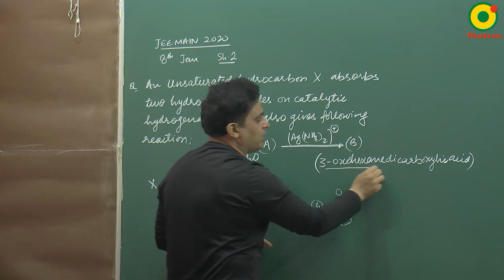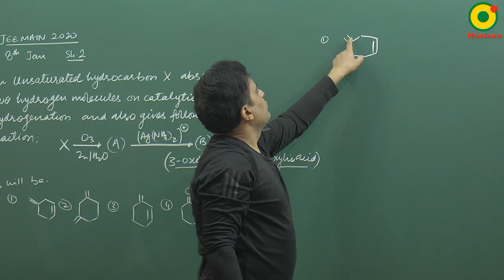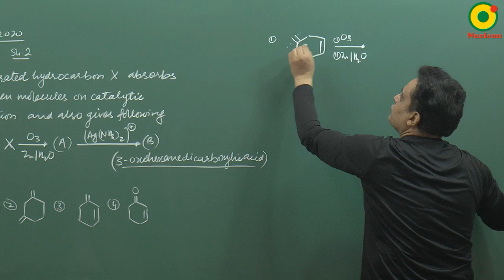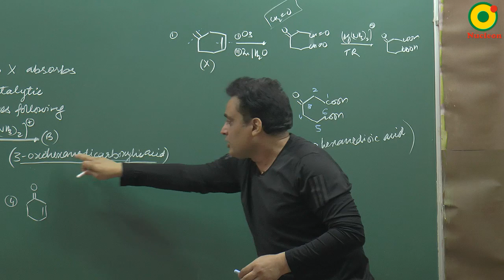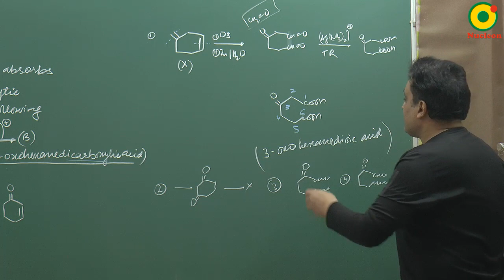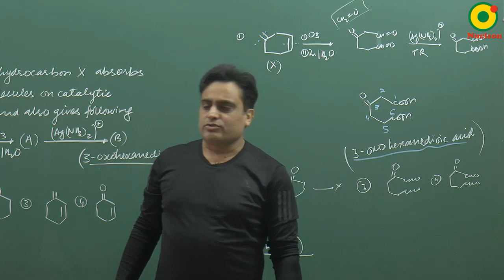IIT JEE Chemistry JEE MAIN 2020 (8 Jan S2) Question 1 Problem Solving By VKP Sir M.Sc. IIT BHU